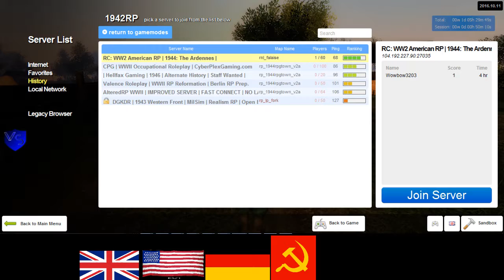RC 1944 US RP 9 4